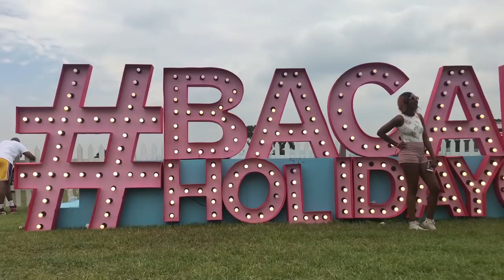Bacardi Holiday Club 2019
This Vlog is part of the "trips" part of what my channel is all about. This weekend my friends and I went to Balfour in Mpumalanga to attend the annual Bacardi Holiday Club hosted by Until Until and this is what went down...